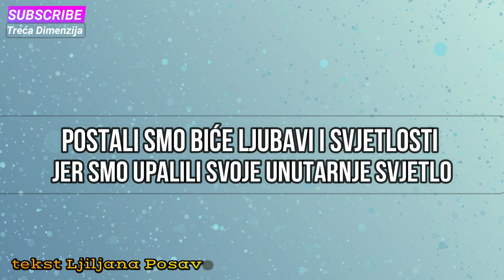Postali smo biće ljubavi i svjetlosti jer smo upalili svoje unutarnje svjetlo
Kada ostvarimo stanje unutarnjeg mira, taj se mir počinje reflektirati u vanjskom svijetu.
Vídeo de Oleg Gamulinskiy de Pixabay